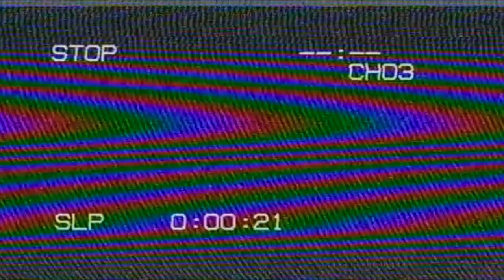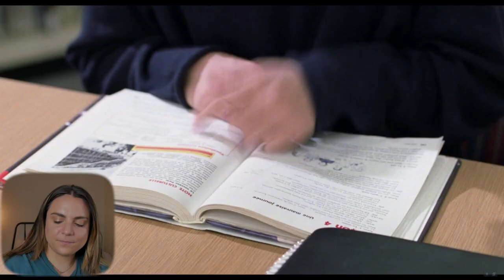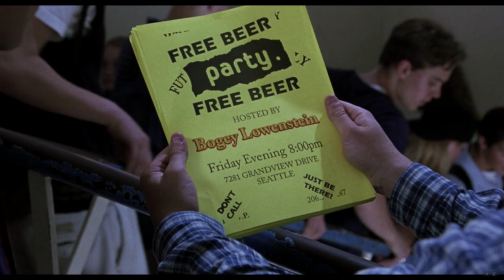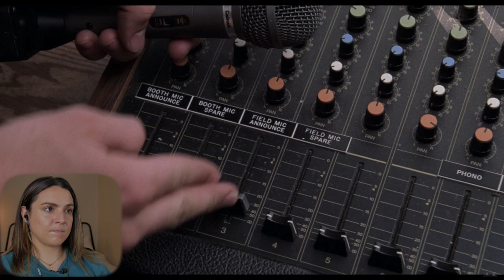Watching 10 Things I Hate About You for the First Time Ever!! // Ledger and Stiles are the dream!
I was absolutely so freaking excited to be Watching 10 Things I Hate About You for the first time ever for the channel! High school movies really are the superior flick and anyone who thinks different can fight me on that one (Jk I'm suuuuper non-confrontational)

Anyway you know the drill!!

TIME STAMPS:
00:00 - Intros
03:48 - Start Watching
29:00 - thoughts and trivia!

*I Do not claim ownership of any of the clips used in this watch*

MY GEAR:
Lighting: I use a daylight bulb
Paper Lantern
Softbox Light
Desk Tripod
Rainbow lamp
My Drive
Extra Batteries
Lens - I bought this secondhand to save!